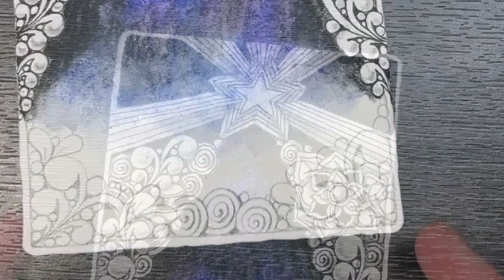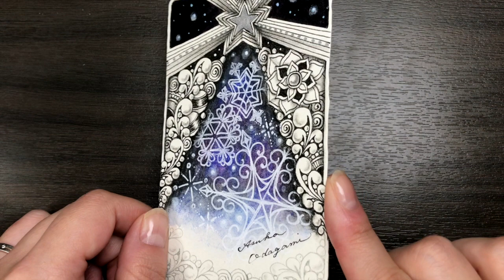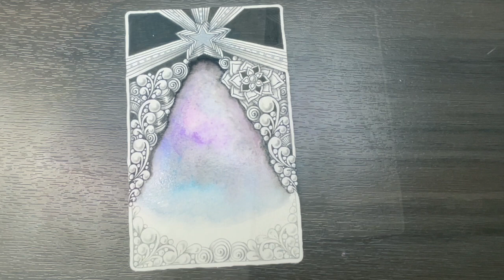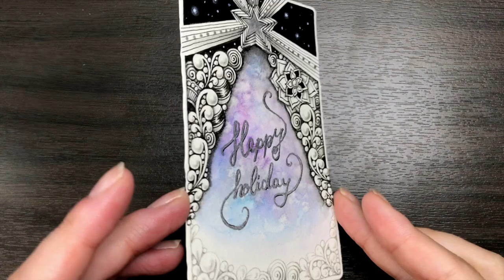Snowflake christmas tree ゼンタングルと雪の結晶のクリスマスツリー【Lovelygiraffe Tangle】Zentangle art/インスタライブ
今回は、雪の結晶でデザインしたクリスマスツリーを描きます。ツリーの周りをタングルで敷き詰め、冬の夜空をイメージした色で着色しました。ツリーの形をシルエットでデザインし、雪の結晶をゼンタングルや塩を使って描いていきます。水彩色鉛筆の性質を生かした、２種類のタイルによる３通りの異なるアレンジを楽しめる作品です。

00:00  ダイジェスト / Digest video
00:37 バージョン①ホワイトタイル / Version ① White tile
09:31  シェーディング・カラーリング/ Shading・Colouring
15:14  雪の結晶の描き方 / How to draw snowflakes
20:38  サイン・完成作品 / Sign•Finished work
21:08 バージョン②塩染め編 / Version ② Salt dyeing edition
23:20  完成作品 / Finished work
23:40 バージョン③ルネサンスタイル / Version ③ Renaissance tiles
23:20  完成作品 / Finished work
26:15  作品紹介・エンディング / Work introduction and ending

  This time, I will draw a Christmas tree designed with snowflakes. I laid tangles around the tree and colored them in colors that resembled the winter night sky. Design the tree shape as a silhouette and draw snowflakes using Zentangle and salt. This work takes advantage of the properties of watercolor pencils and allows you to enjoy three different arrangements using two types of tiles.

The post hashtag is lovelygiraffetangle .

｡.｡:+* ﾟ ゜ﾟ *+:｡.｡:+* ﾟ ゜ﾟ *+:｡.｡.｡:+* ﾟ ゜ﾟ *+:

この動画はそのライブ動画を編集したものです。
　My latest Zentangle work is up on Instagram.
I have been doing live art of Zentangle every Saturday from around 23 o'clock Japan time on Instagram.This video is an edited version of that live video.

Lovelygiraffe (Asuka Odagami)
ゼンタングル認定講師（CZT # 36）。
キリン好きアクリル画家。美術教師。

Zentangle Certified Teacher (CZT # 36).
Giraffe lover,Acrylic painter,Art teacher.